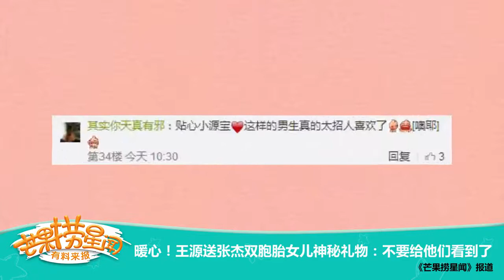《芒果捞星闻》：暖心！王源送张杰双胞胎女儿神秘礼物 不要给他们看到了 Mango Star News【芒果TV精选频道】